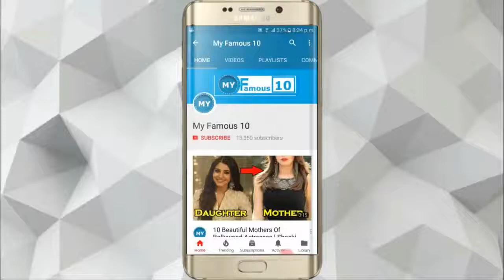15 Bollywood Superstars And Their First Salaries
Description:
15) Amitabh Bachchan ( His First Salary Was just Rs ?? )
14) Irrfan Khan ( He earn Rs ?? per Student as a tuition teacher)
13) Kalki Koechlin ( Her first salary was just ?? pounds )
12) Rohit Shetty ( He earns Rs ?? per day as a an Assistant director)
11) Dharmendra ( He received a cheque of just Rs ?? for the role )
10) Randeep Hooda ( He earned $8 an hour and $?? for every Delivery )
9) Shah Rukh Khan ( The first salary of SRK was Just Rs ?? )
8) Aamir Khan ( He earned of RS ?? as an assistant director )
7) Hrithik Roshan ( He received Rs ?? as his first salary as a Child actor )
6) Priyanka Chopra ( The first cheque that she received was Rs ?? )
5) Naseeruddin Shah ( Shah stood behind actor Rajendra Kumar for his funeral scene that got him Rs ?? )
4) Manoj Bajpayee ( He used to get a salary of just Rs ??)
3) Akshay Kumar (The actor worked at a meagre Salary of Rs ?? as chef and waiter )
2) Emran Hashmi ( As a child actor he was paid Rs ?? for that Role )
1) Sonam Kapoor ( As an assistant director she was paid Rs ??)

Video Editor : Umair butt